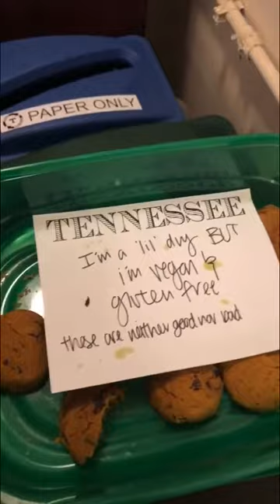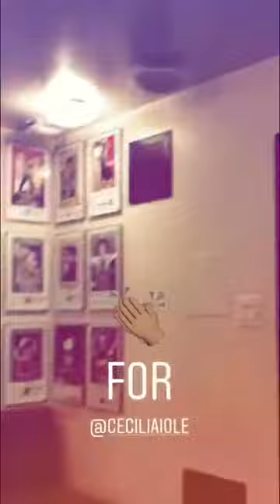Jonathan Christopher - Clarence Brown Theatre Instagram Takeover 9/9/18